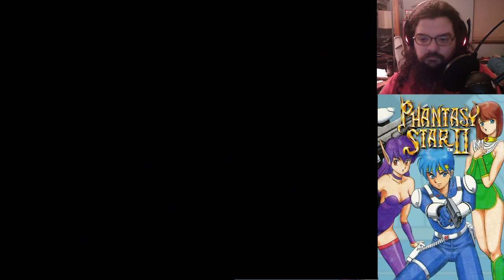Phantasy Star II - Part 08